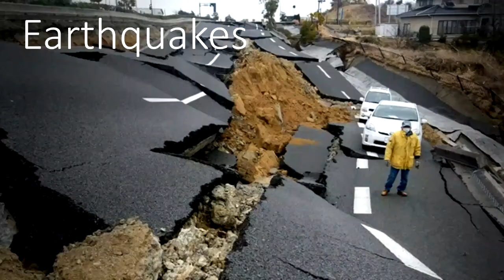Geography 107 Our Dynamic Earth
A short overview of Geography 107: Our Dynamic Earth.  This is a popular general education course at Central Washington University.